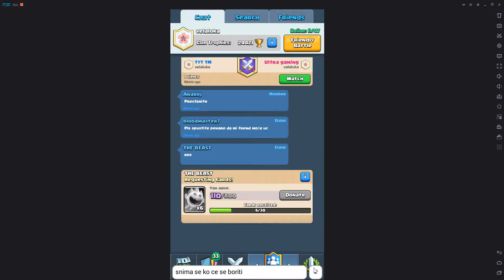Battling Clanmates/Clash Royale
Sooo in this episode I will battle clanmates from my Clan "velaluka" ;)